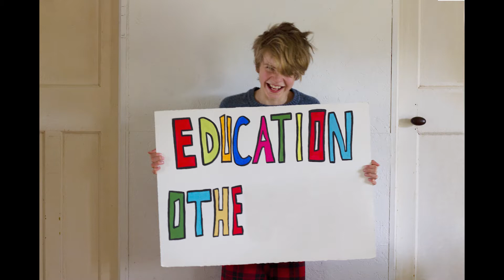Education Otherwise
The Pros and Cons of Home Education in the UK. Alfred, Hope and Robin talk about what it's like to have never been to school.